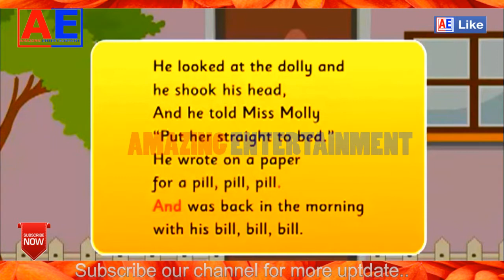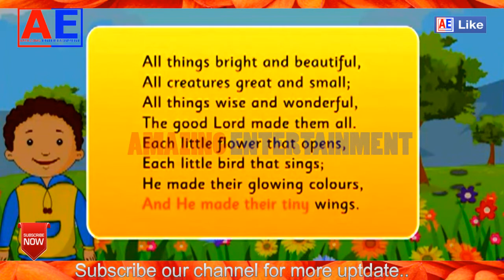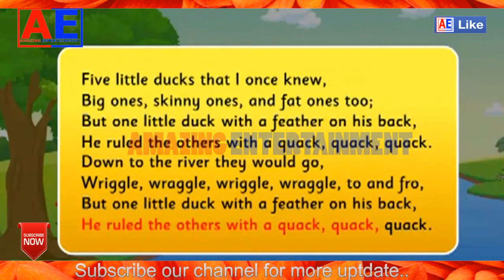Miss Molly | All thing |Five little Duck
I and a little bird
Popular Nursery Rhymes Song Collection
Five Little Soldiers
nursery rhymes
baby songs
kids songs
rhymes
preschool songs,children songs
for kids,share your toys song